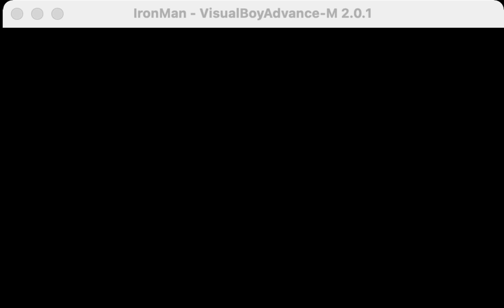IronMon Part 1.01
The only rule changes are that EXP is set to 30% and I get to choose the starter. No, this is not a Nuzlocke

Due to a recording glitch, I lost my first file where I got Typhlosion (Sand Stream), searched the other routes, got a Route 2 Hitmonlee with Pure Power and beat Brock. The purpose of the re-uploads will be to get back to that point.